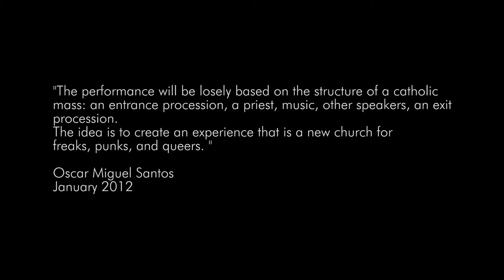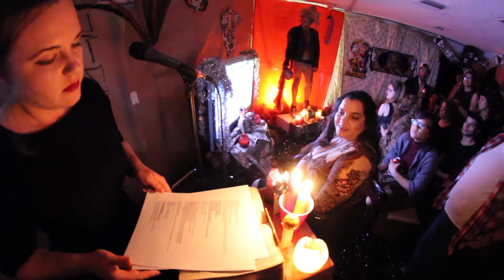Church- A collaborative performance and installation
The following performance and installation were held on January 26, 2012 at Human Resources Los Angeles - HRLA

Participants: Rafa Esparza, Oscar Miguel Santos, Alex Black, Tamala Poljak, Allen Bleyle, Larissa James, Paloma Parfrey, Alice Cunt

Installation: Rafa Esparza, Alice Cunt, Oscar Miguel Santos, Jeffzilla

Organized by Oscar Miguel Santos
Psychic Director: Asher

Documentation: Donovan Vim Crony

"The performance will be losely based on the structure of a catholic
mass: an entrance procession, a priest, music, other speakers, an exit
procession.
The idea is to create an experience that is a new church for
freaks, punks, and queers. "

Oscar Miguel Santos
January 2012

Procession- Rafa Esparza

Entrance- Rafa Esparza & The Church Band (Alex Black, Allen Bleyle, Tamala Poljak, Oscar Miguel Santos)

Sermon- Paloma Parfrey, Alice Cunt & The Church Band (Alex Black, Allen Bleyle, Larissa James, Tamala Poljak, Oscar Miguel Santos)

Exit- Alice Cunt & The Church Band (Alex Black, Allen Bleyle, Larissa James, Tamala Poljak, Oscar Miguel Santos)

The performance was part of 'HR IN JAN' a performance series organized by Dawn Kasper and Carole Ann Klonarides that was commissioned by The Getty and LAXART as part of Pacific Standard Time.